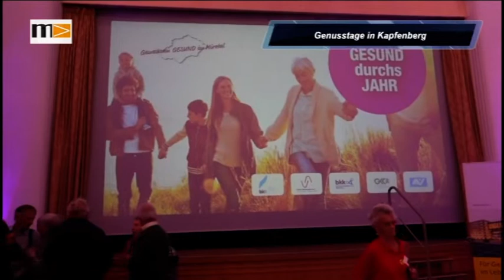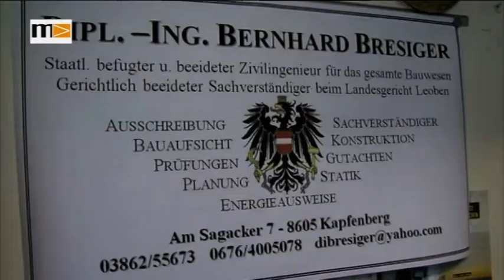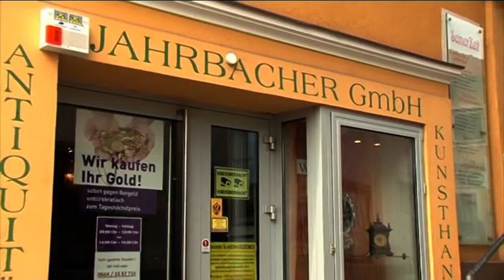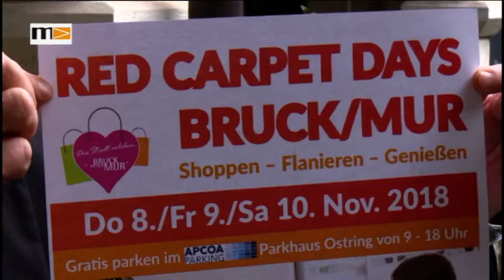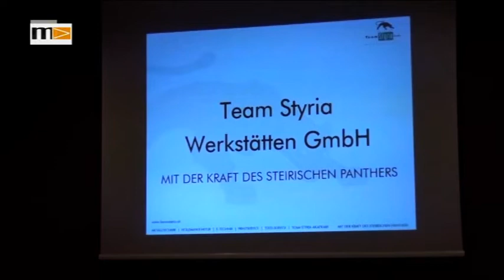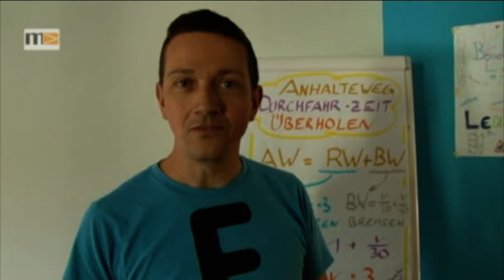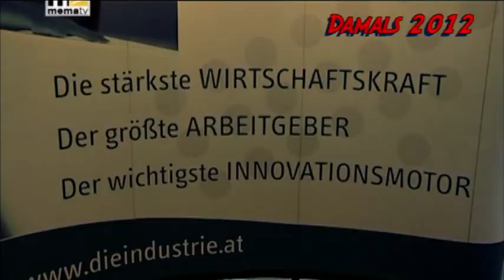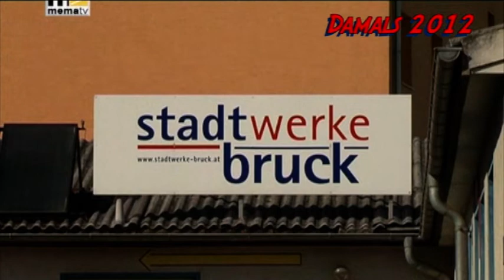MEMA TV - KW 43 - Panorama 43/2018